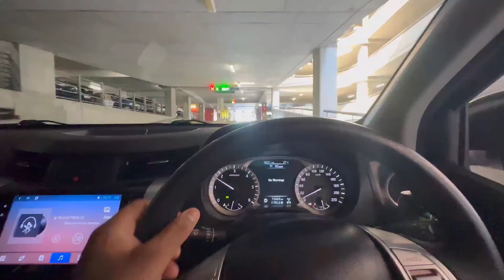FINALLY 2024 FORD ENDEAVOUR REVEALED😍 MONSTER SCORPIO COLOUR DISCLOSED!@sqv5665.